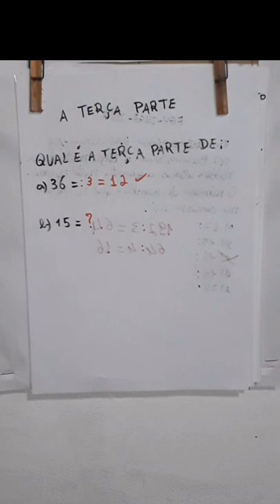🔴🔵A TERÇA PARTE🔵🔴 📌📌